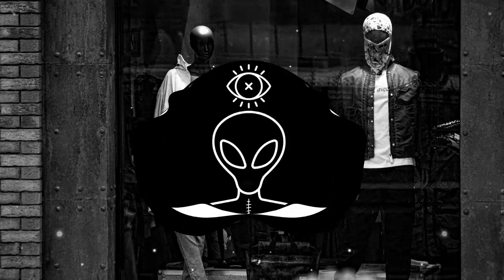MALERBA - Bad Reality ( : INSANE INDUSTRY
ok br

Hi guys, here is a compilation of the best videos on the channel, I hope you like it!!

TOP 10 🥰 BEST SONGS